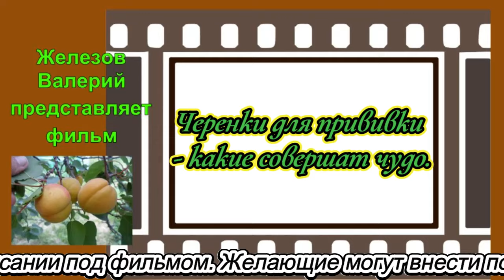В. Железов. Черенки для прививки - какие совершат чудо (20?? год).